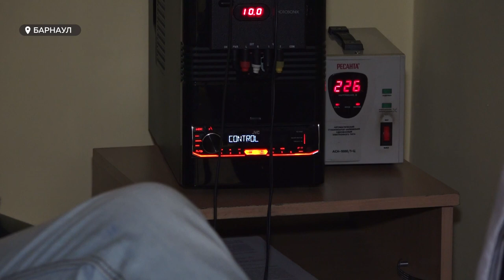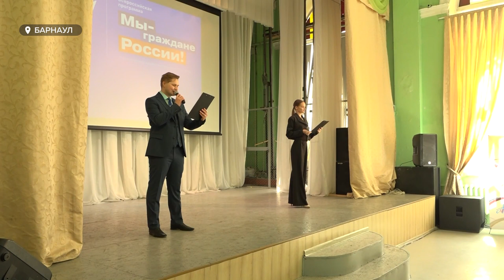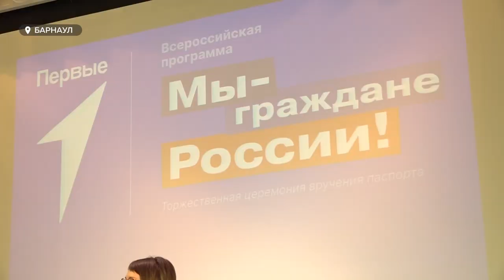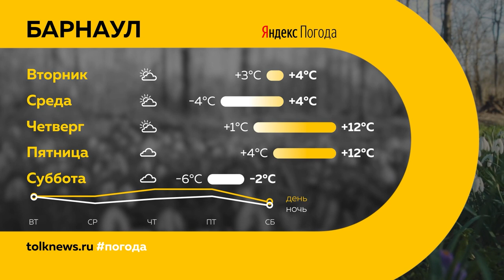"День с Толком". 12.04.2023.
Смотрите в выпуске:

00:00 Анонс
00:53 Вакцина от кори для края
02:32 Объявлен пожароопасный сезон
03:18 Новые правила получения повесток в военкомат
06:38 2 этаж хирургического корпуса краевого центра охраны материнства и детства
07:40 Анонимные группы помощи для близких людей жертв зависимостей
10:46 Ученики добираются до школы по колено в грязи
13:39 День космонавтики
14:29 "Движение первых"
16:09 Открытые тренировки со спасателями
19:08 Погода